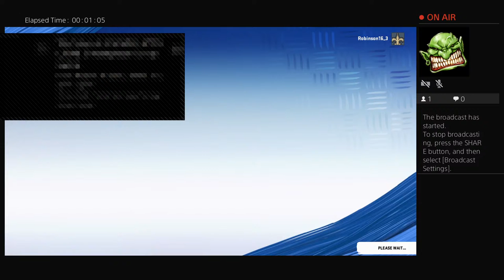Robinson16_3's Live PS4 Broadcast